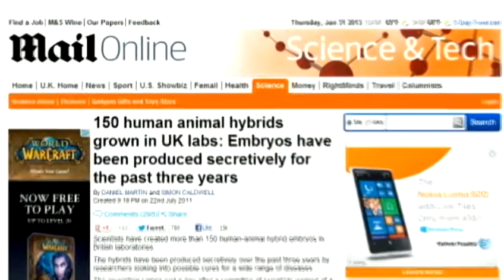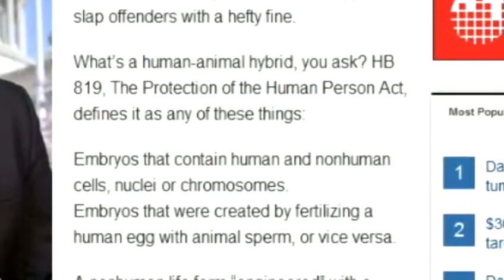Human-animal hybrid bill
A state lawmaker says he wants to ban human-animal hybrids in Mississippi.